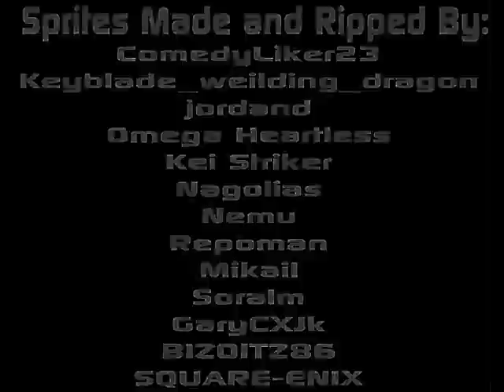Kingdom Hearts: Unknown Worlds Episode 2 Part 2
This is part two to my second episode of my Kingdom Hearts series called "Kingdom Hearts: Unknown Worlds." For more info on this episode, check out the description on the Part 1 page.

Please note that I made this episode a week after KH2: Final Mix was announced. I just never got the chance to post it on YouTube. But it was posted on Frozen Cubes, though.